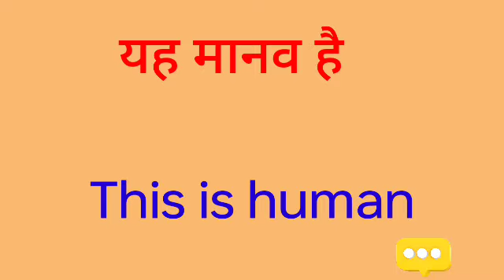yah manav hai ka english translation Kya hoga//yah manav hai ka english translation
yah manav hai ka english translation Kya hoga
yah manav hai ka english translation
yah manav hai ka translationI hope you enjoyed this video

hit likes.

lots of  ❤️

yah manav hai ka english meaning
yah manav hai ka translation in english
yah manav hai ka translation english me